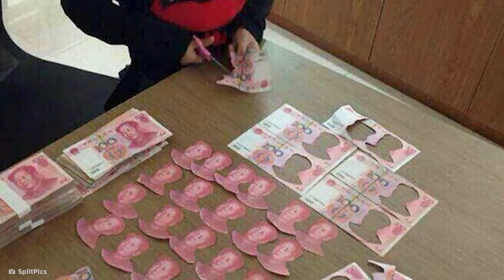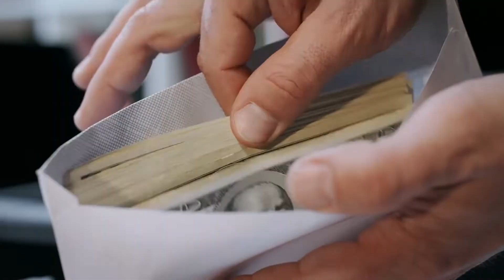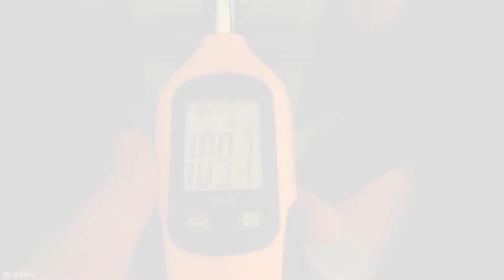瞬间后悔生孩子的父母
婴儿和学步儿童在大多数时候都很可爱，但有些父母应该得到一枚奖章，因为他们可以忍受他们的小天使提供一些令人不快的惊喜的方式。以下是一些可能对生孩子感到后悔的父母...

法律部门
除非由 BeAmazed 另行创建，否则视频中的图像/素材已从以下来源获得许可